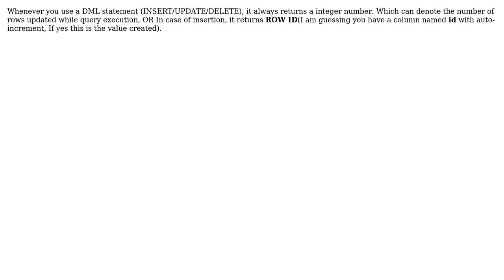Software Engineering: Automatically verifying INSERTs when building a PHP(5.3.3) application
With thanks & praise to God, and with thanks to the many people who have made this project possible! | Content (except music & images) licensed under CC BY-SA | Music | Images & others | With thanks to user Satyendra Chaudhary user nobrandheroes and the Stack Exchange Network Trademarks are property of their respective owners. You are responsible for your own actions.